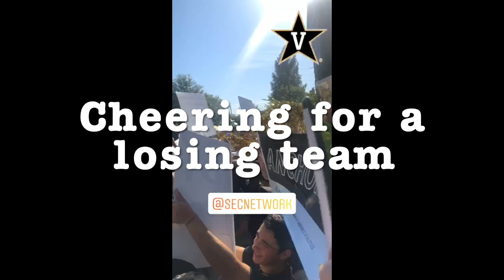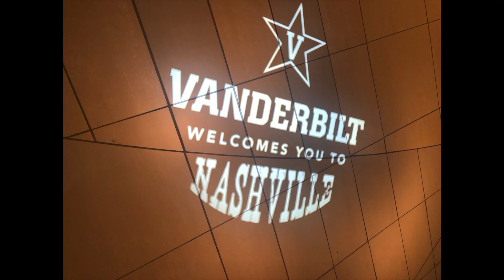Freshman Year at Vanderbilt University | 2019-2020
This video is about my freshman year at Vanderbilt University before coro coro came to play with our lives. A special thank you to my friends for their creative contributions. My first year would not have been as amazing without all the people I met, those included in the video and those who are not (sorry I didn't have space 😅). See you all in the fall! (hopefully and prayerfully 😩)

Info about me:
Hi! My name is Damilola and I'm a current student at Vanderbilt University. I will be posting videos about college, lifestyle and everything in-between.

Stay blessed, happy, healthy, and safe